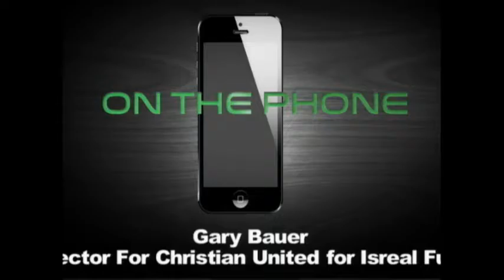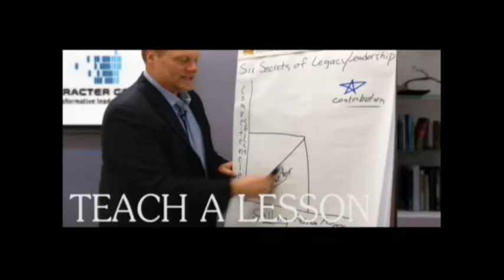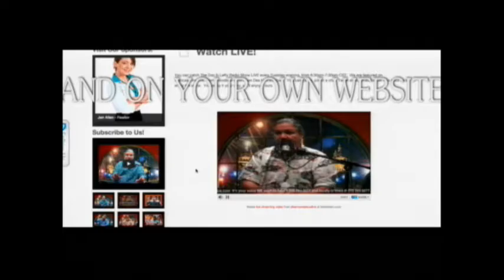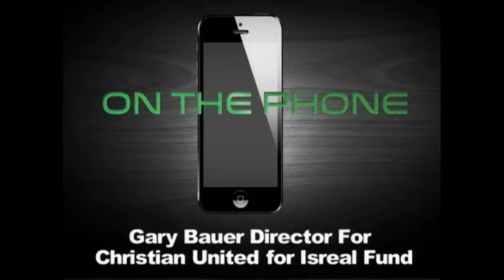TFOT 8/5/16 BLM Co-Opts BLS Gary Bauer